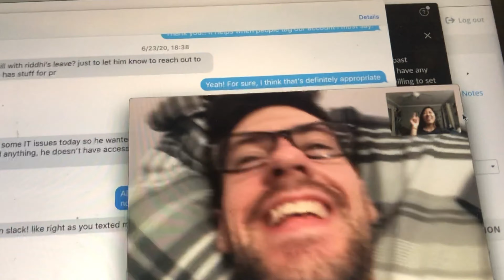R Y A N || 2020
Happy 26th birthday, love!